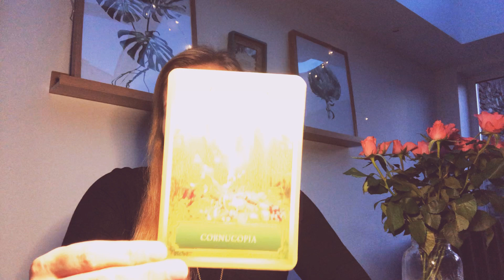DO YOU SEE 11:11? WHAT DOES IT MEAN?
A short video on the master number 11 as well as 11:11 and what it all means. All elevens are inspirational teachers who are here to uplift others and help them reach their full potential. Let me know if you would like some help finding out if 11 appears in your numerology chart! A little orb appears in this video too. Hope you enjoy it!